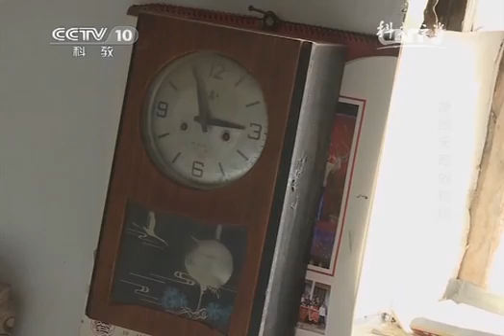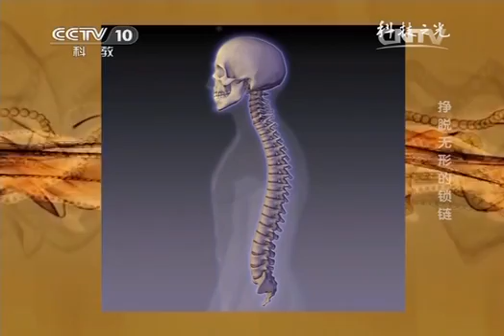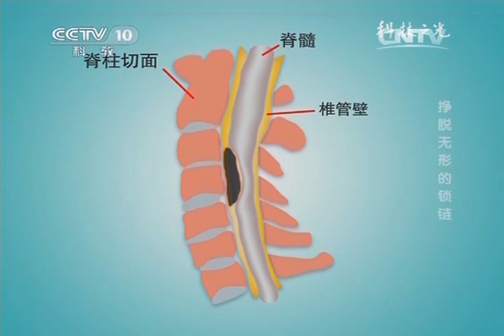20141204 科技光 []挣脱无形的锁链